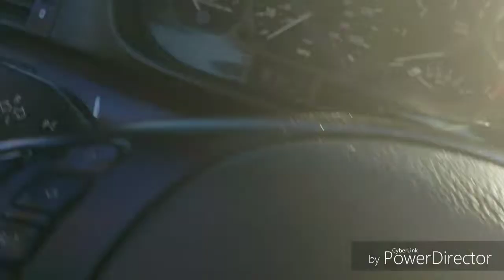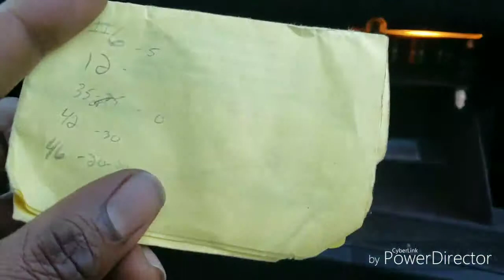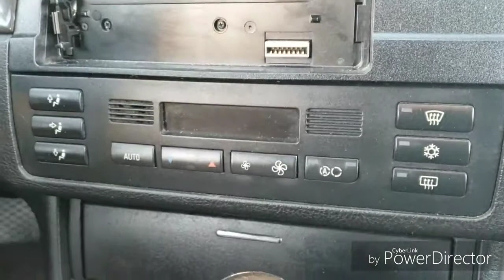Newbie car dealer vs.2002 BMW 325 ci vlog 3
I'm working on getting this 2002 BMW 325 ci cleaned up and fixed to sell. Does the convertible top work? I dont know onow because when I purchased the car it was raining outside so I was nervous to test it because I'd risk it getting stuck in the down position .